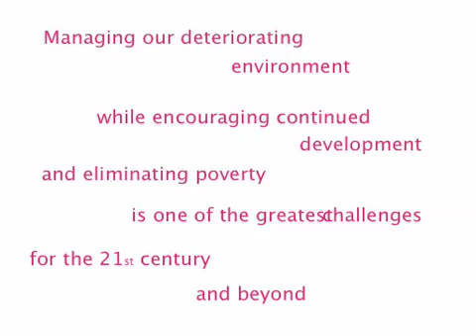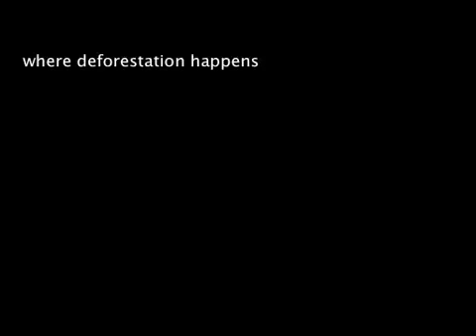Keynote Export Test